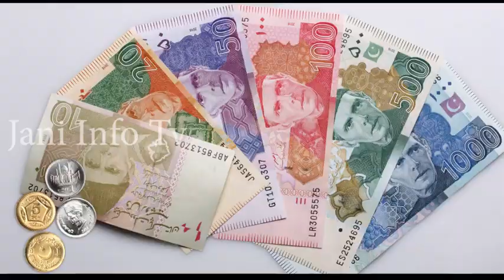Oman: A History And Documentary In Urdu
Travel To Oman | Full History And Documentary About Oman In Urdu & Hindi | عمان کی سیر

Amazing Facts And Urdu History And Documentary About Oman
Asslamo Alaikum Aaj ham aap doston ko sair k lye lay kar jaany waly hen Asia k aik Mulk Oman ki Aor aaj ham Oman kay Haseen o jamil nazaaron say Lutaf andooz honnay k saath sath Oman ky un tamam hqaaiq aor Malomaat say parda uthaany ki koshish karen gay jo Oman k bary men aaj say pahlay Urdu aor Hindi Zuban men YouTube par mojod nahe thay,
Pakistanio ko Oman jaany k Lye Visa ki Zarorat parti hay aor ye Visa PAkistani Oman men mojod Oman ki Embacy say Basaani lgwa sakty hen aor Hotel Bocking aor air Tickt buy kar k Oman ka safar bhi kar sakty hen, Boht say PAkistani Oman Work Visa par bhi kaam kar rahy hen, Aap bhi Oman kaam k visa par ja sakty hen, ultanate of Oman 2016 beautiful Qurum, Muscat, Oman Airport, Oman. - Take off AYUB (A.S) TOMB INSIDE VIEW BY MALIK NAEEM SALALAH OMAN Bahla  Gift Shop (Oman) BEAUTIFUL MUSKAT _ OMAN 2017 HD
Beautiful Oman from a Drone Clock tower, Ruwi Drone View Beautiful Oman Gulf of Oman by Drone Imraan AS __ Muscat Oman Incredible Oman _ 4K UltraHD Luban Trees (Salalah, Oman) Mosque Sultan Qaboos Grand , Muscat, Oman HD Mosque, Mutrah Souq & Royal Opera House Muscat - the capital of Oman 4K_ Muscat GO! _ 4K Muscat, Oman trip 2017 Mutrah _ Muscat _ Oman girls MAsk - Sanaw Market OMAN - Asia - The Small Oman Tour Oman , Muscat , street view , عمان مسقط OMAN 2017 Salalah Oman in 4K Oman Travel Video Guide - Things to See in Oman Only Oman Opening Oman Owais Qarni (R.A) Grave Qaboos bin Said Salalah Tour - OMAN Sultanate of Oman 2017 _ 4K _ GoPro Hero 6 _ Travel Video TRAVEL _ Oman, Muscat Travel Guide to Oman Walk Score of Al Bahri Rd Muscat Maskat Oman Mutrah Souq Port of Muscat سوق مطرح Walking in Muttrah Souk, Muscat, OmanWalking in Ruwi High Street Muscat Oman _ LITTLE INDIA IN MUSCAT The People of Oman, Omanerne

Aaj ki ye video agar aap dosto ko psand i ho to is video ko like Aur Apne dosto ke sath zror share krden, Agar aap ko Hmaari Videos Achi lagti hen Hmara YouTube Channel Jani Info Tv Zaror Subscribe karen aor sath Bell Ka Icon bhi Press kar den ta k Tamam Videos k Notification aap ko Milty rahen,
Allah Nigeheban.

This Video Is Owned by Jani Info Tv.

ˍˍˍˍˍˍˍˍˍˍˍˍˍˍˍˍˍˍˍˍˍˍˍˍˍˍˍˍˍˍˍˍˍˍˍˍˍˍˍˍˍˍˍˍˍˍˍˍˍˍˍˍˍˍˍˍˍˍˍˍˍˍˍˍˍˍˍˍˍˍˍˍˍˍˍˍˍˍˍˍˍˍˍˍˍˍˍˍˍˍˍˍˍˍˍˍ